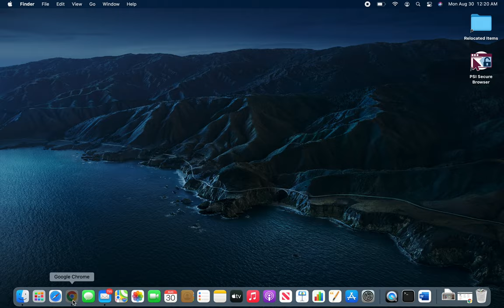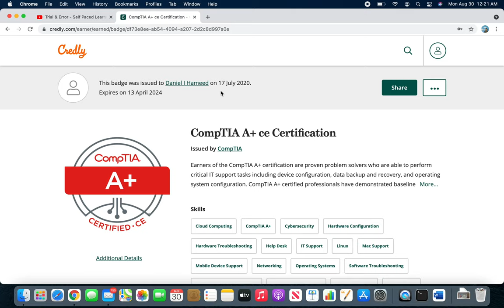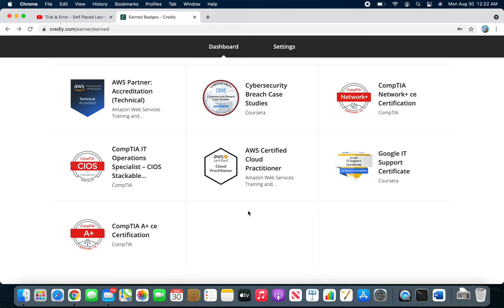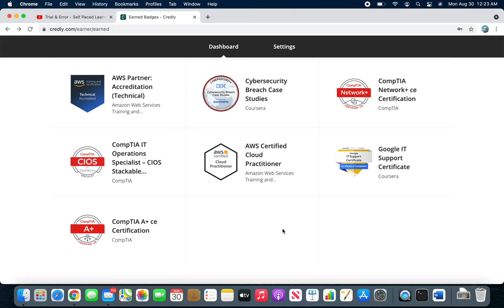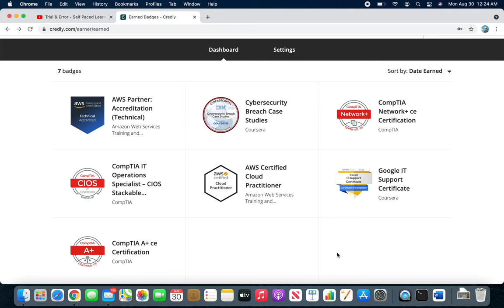Year in Review